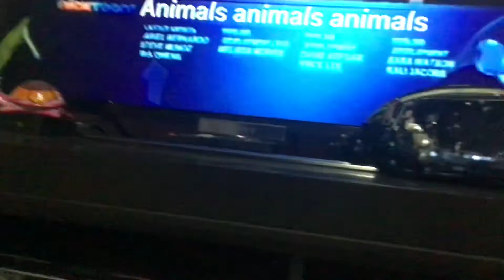More next animals animals animals nicktoons